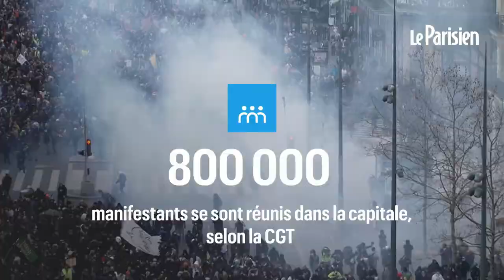Manifestation du 23 mars ： de violents heurts à Paris, un policier KO après avoir reçu un pavé